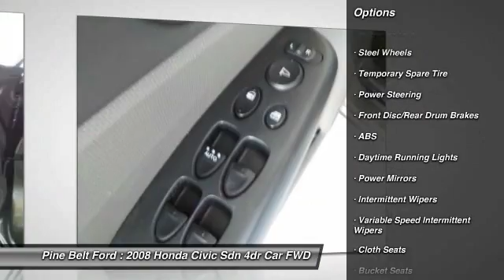2008 Honda Civic Sdn Pine Belt Ford - Hattiesburg, Purvis, Columbia, Laurel, Bellevue UC1032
2008 Honda Civic Sdn LX